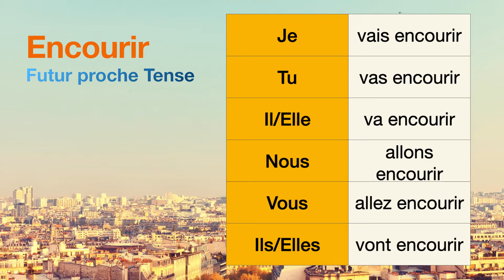How to conjugate Encourir (to incur ) in Futur proche tense.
The conjugations for Encourir (to incur ) in Futur proche are
Je vais encourir
Tu vas encourir
Il va encourir
Nous allons encourir
Vous allez encourir
Ils vont encourir